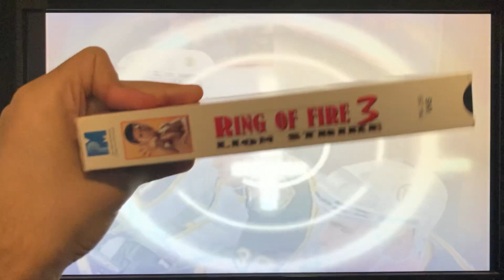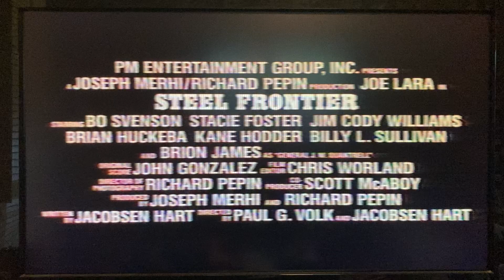Opening To Ring Of Fire 3: Lion Strike 1994 VHS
Here's the Opening to Ring Of Fire 3: Lion Strike VHS from 1994, by PM Entertainment Group Inc., made in USA. (PM 259) Rated R, color. 93 minutes.

The following previews:

1. FBI Warning Screen
2. PM Entertainment Group Inc. logo
3. "Coming Soon"
4. Steel Frontier trailer
5. A Dangerous Place trailer
6. "Challenge Of The Dragon PSA"
7. PM Entertainment Group Inc. logo (again)